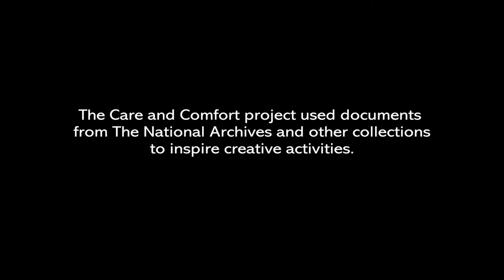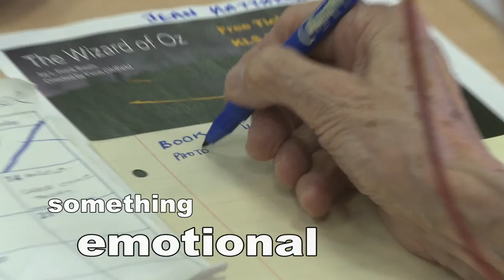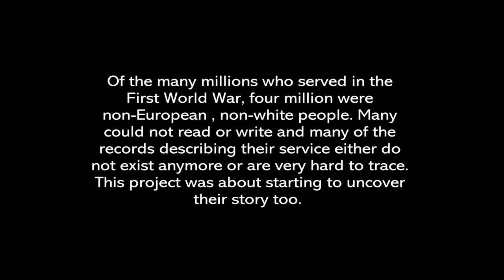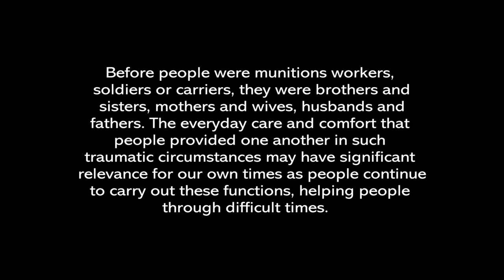Care and Comfort at The National Archives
This film shows the creative responses of participants from Neighbourly Care (Southall) and the Contact Club (part of the Katherine Low Settlement) to records on the theme of care and comfort in the First World War, held at The National Archives.